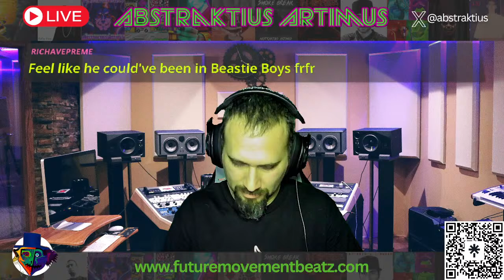Saturday Night Sessions Episode 1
Saturday Night Sessions With Abstrakt

I will be listening to your music live and giving feedback.

$5 to skip the line and extra submissions.

Please only submit one track, unless you want to make a $5 donation.

All genres are welcome. I will accept links to YouTube, Spotify, Dropbox, Audius, Soundcloud, BeatStars, audiomack, Bandcamp and BandLab